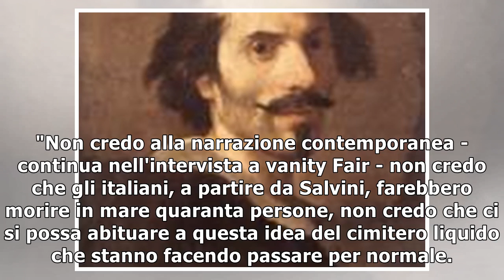Sangiorgi: "Gli immigrati nella mia villa? È solo becerume demagogico"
"Non me ne importa nulla di parlare male del governo". Non è la prima volta che Giuliano Sangiorgi a...